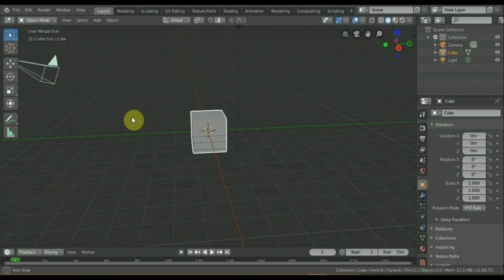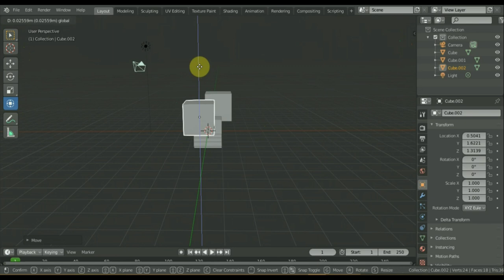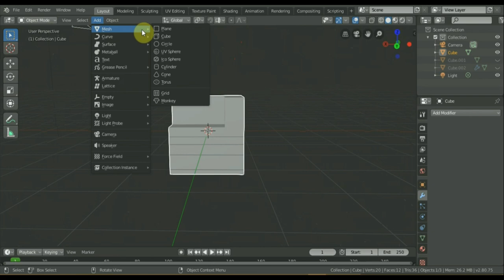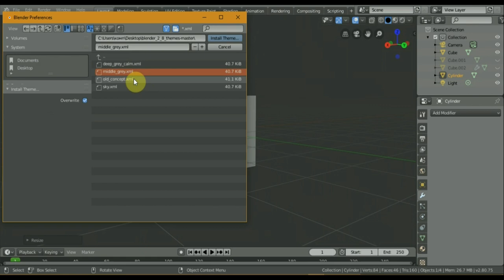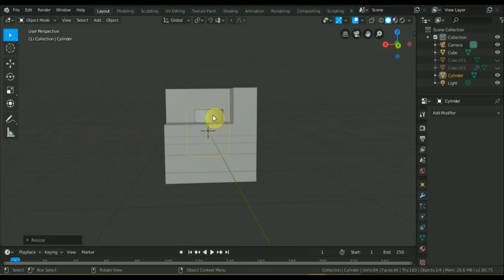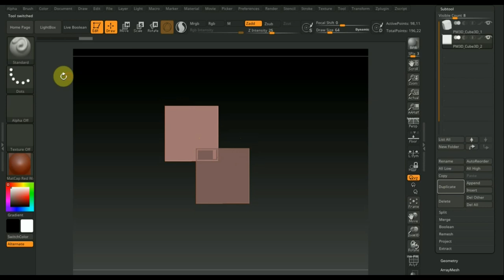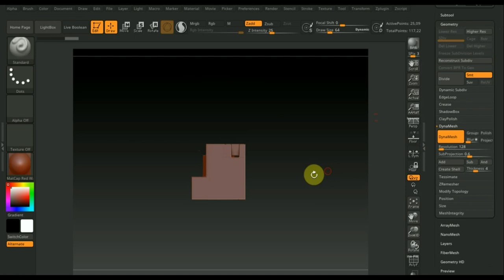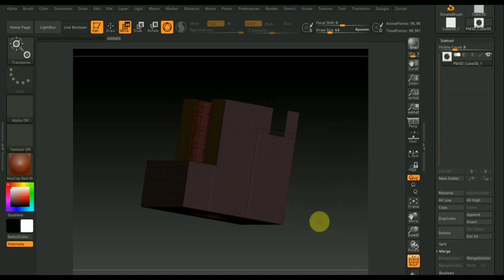BLENDER 2.8 как сделать вычетание BOOLEAN